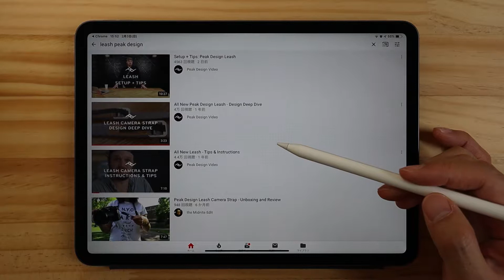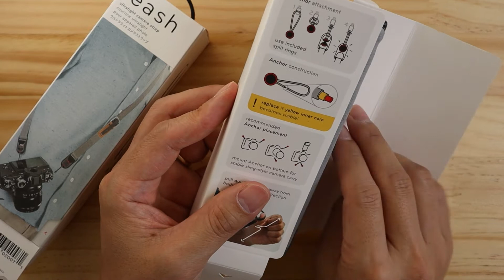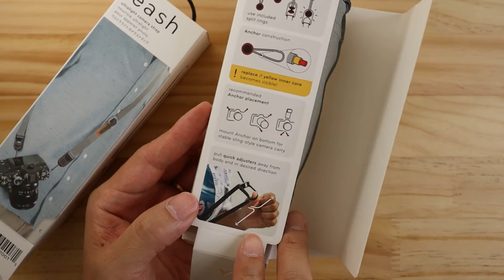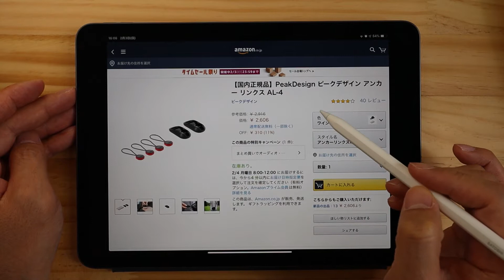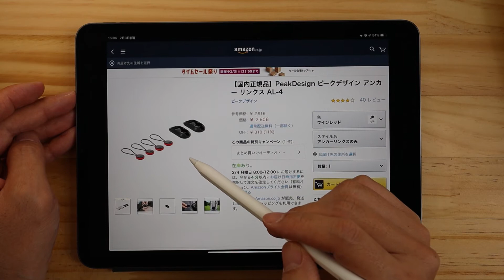Peak Design Leash カメラストラップ｜商品紹介＆アンカーの付け方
カメラを外に持ち出すために最新のベストストラップをネットで検索し、Peak Design Leashにたどり着きました！
CANONとかSONYとかいてある純正のいかにも付属しました的なストラップから抜け出す第一歩として、
見た目もスタイリッシュなこちらの製品は男女問わずオススメしていきたいと思います。
一度アンカーをつけると簡単に取り外しができて便利につかえますよ。

今回ご紹介した商品：
・Peak Design Leash
・Peak Design アンカーリンクス

動画撮影＆編集使用機材：
・Canon Kiss M
・Rode Videomic Pro+
・SanDisk SDXC 64GB
・Apple iPad Pro 11
・Sony MDR-CD900ST